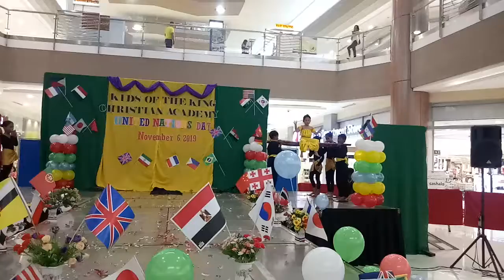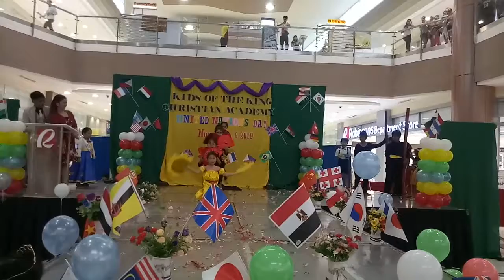Yrian talent UN 2019